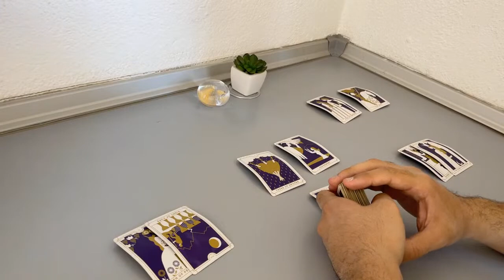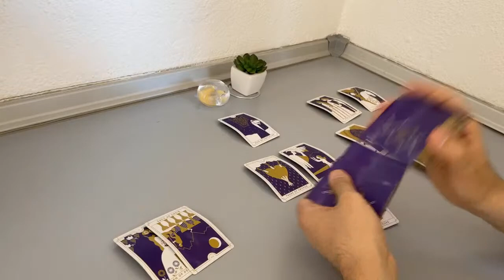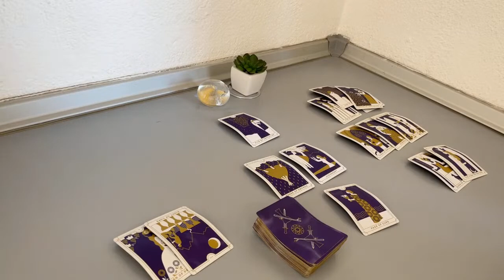TAURUS - You feel hurt and rejected… (JULY 14-20, Tarot)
(Limited Availability)